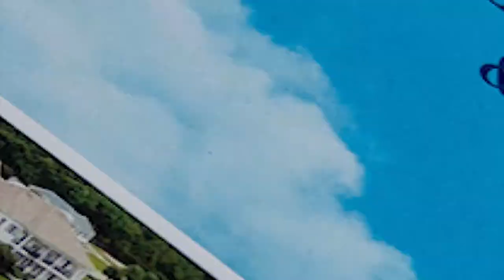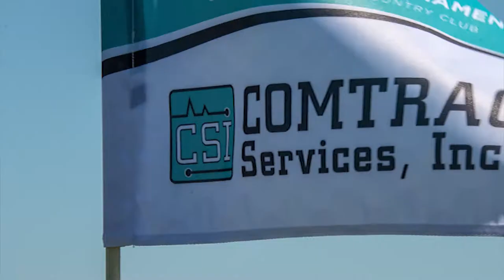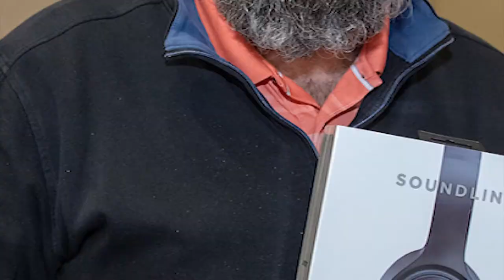Uniti Fiber Charity Golf Tournament Video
Thanks for a great day on the course and all of the support raising money for the Mighty Oakes Heart Foundation.